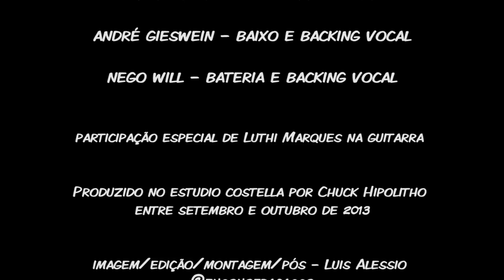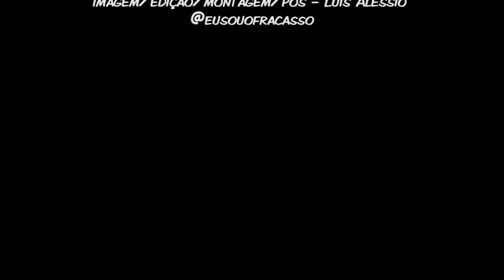Tio Che - Bléqui ou Uáiti (Episódio 06 | Parte 02)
Parte 2 do 6° dia de gravação do novo EP da Banda Tio Che - "Bléqui Ou Uáiti", gravado no Estudio Costella com Produção de Chuck Hipolitho.